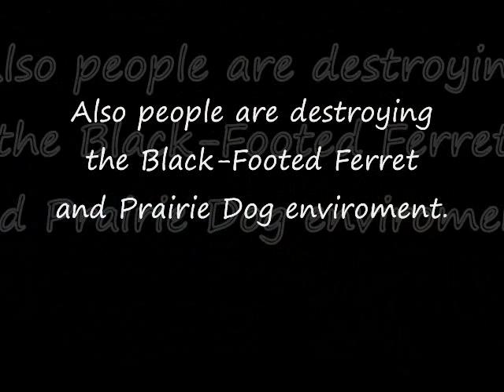Endangered Species: Black-Footed Ferret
A simple slideshow expressing thought towards the endangered Black-Footed Ferret, this is a school project.